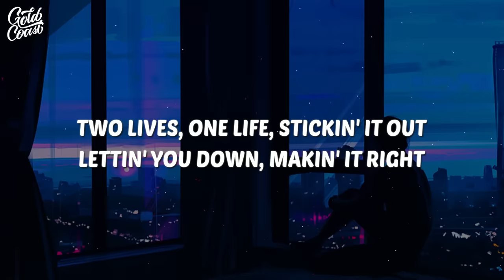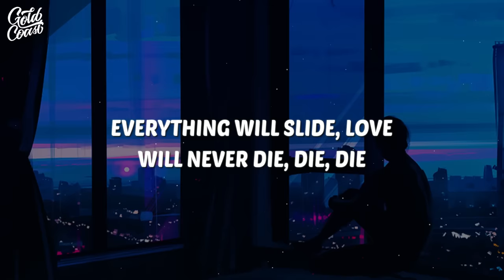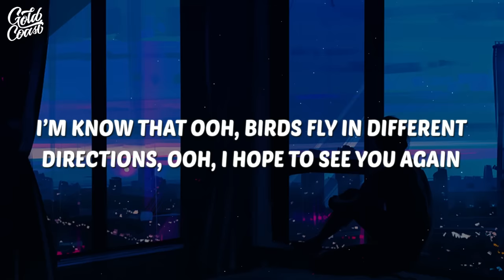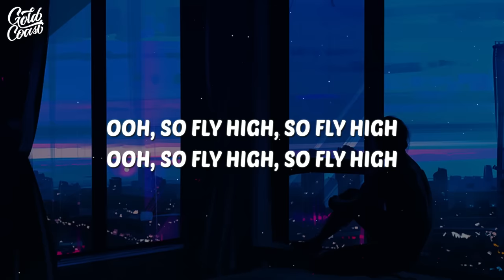Imagine Dragons - Birds (Lyrics)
Lyrics:
[Verse 1]
Two hearts, one valve
Pumpin' the blood, we were the flood
We were the body and
Two lives, one life
Stickin' it out, lettin' you down
Makin' it right

[Pre-Chorus]
Seasons, they will change
Life will make you grow
Dreams will make you cry, cry, cry
Everything is temporary
Everything will slide
Love will never die, die, die

[Chorus]
Birds fly in every direction

[Verse 2]
Sunsets, sunrises
Livin' the dream, watchin' the leaves
Changin' the seasons
Some nights I think of you
Relivin' the past, wishin' it'd last
Wishin' and dreamin'

[Pre-Chorus]
Death can make you hard, hard, hard
Everything is temporary
Everything will slide

[Chorus]
Ooh, ooh, ooh, ooh
So fly high, so fly high

[Bridge]
When the moon is lookin' down
Shine that light up for your ground
I'm flyin' up to let you see
That the shadow cast is me